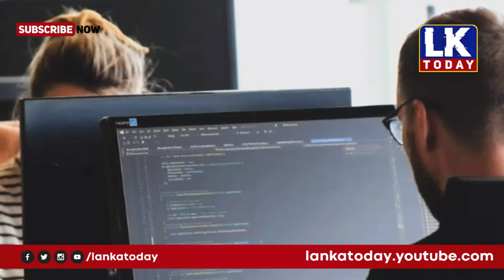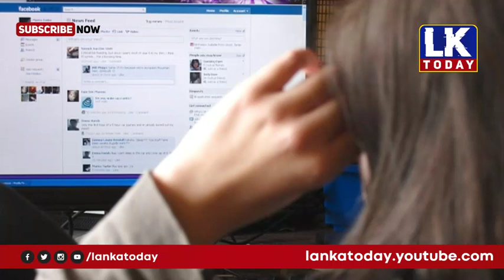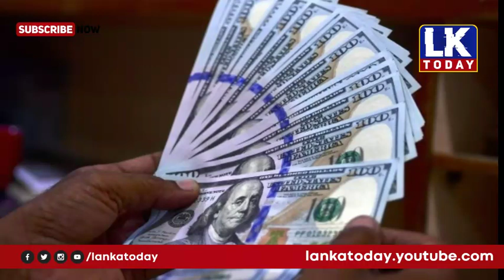உலகசெய்திகள் ஒரே பார்வையில்| World tamil news today | உலக செய்திகள் இன்று